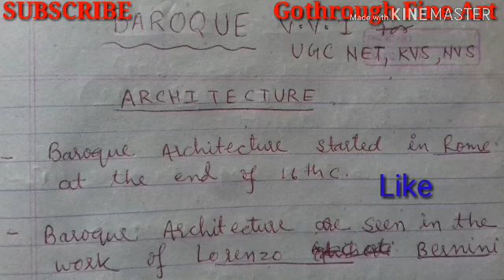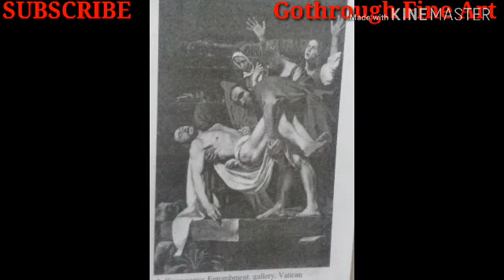Baroque | Western Art | UGC Nta NET KVS, NVS | BERNINI, CARRAVAGIO, WORK AND DATE, MUSEUM AND PLACE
Today I will discuss about baroue art which came ubder Renaissance. .

Isme mai artists ke bare me bat karugi sath hi unke work , date, museum sab bataugi..

Architecture, painting and sculpture sab bat karugi.

Mere video ko end tak watch mare or net ya Jrf crack kare.

Previous link

I wish all the best all of my students.